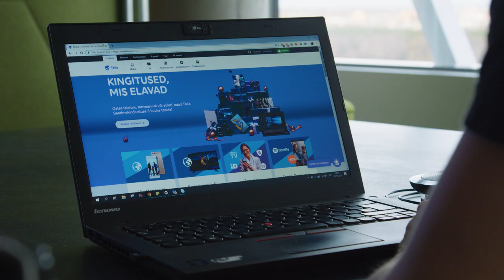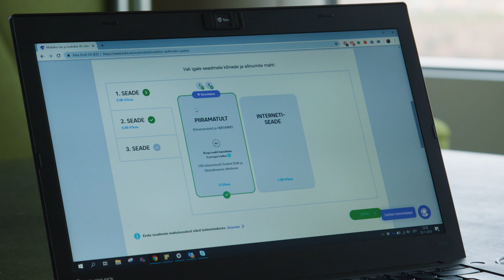Digitarga SAADE [digitaliseerimine]: räägime kasutajakogemuse testimisest